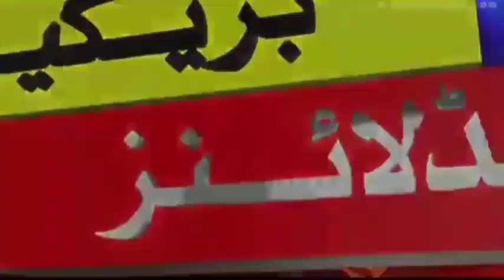ترکی میں زلزلے نے قیامت برپا کردی، امریکی صدر جو بائیڈن نے بڑی امداد کا اعلان کردیا۔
aftershock, earthquake, syria, t:Staff, tremor, turkey